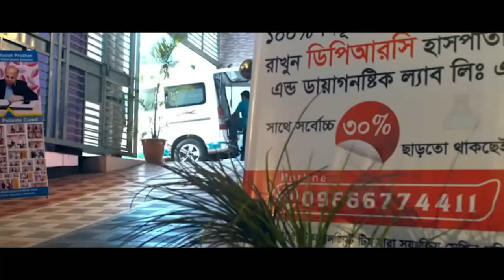প্রায় পঙ্গু হয়ে DPRC তে এসেছিলাম। আর্থ্রাইটিস । আলহামদুলিল্লাহ্ সুস্থ হয়ে ফিরে যাচ্ছি । AVN। PLID